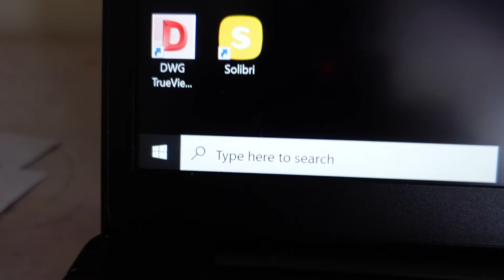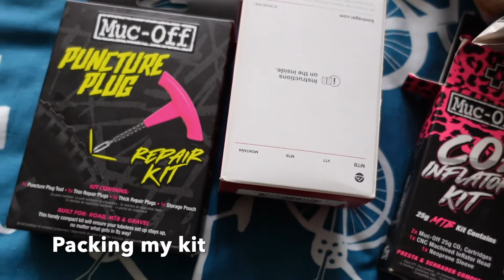My first cycling win | I won a mountain bike race!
On Friday, I raced in Round 2 of the Friday Night Summer Series and I won!